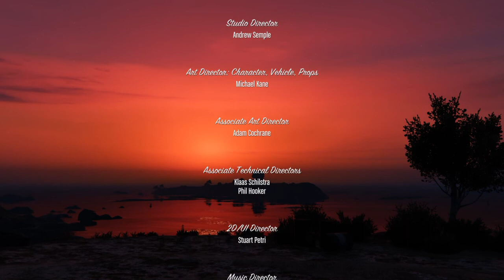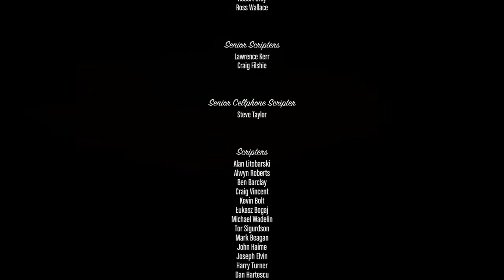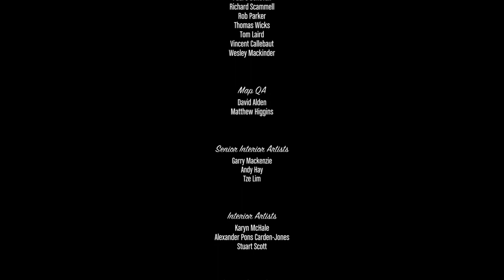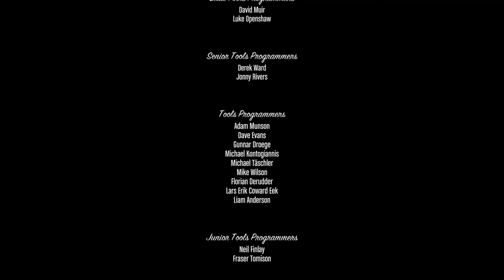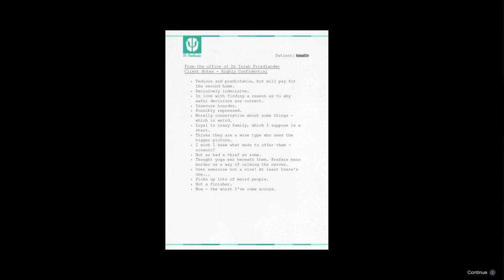Grand Theft Auto V "It Comes to an End"